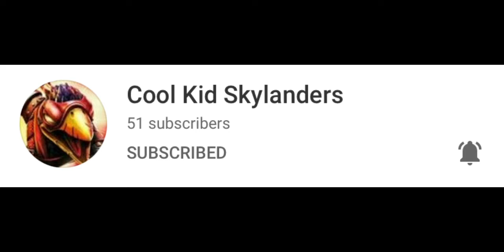skylander news with news bug